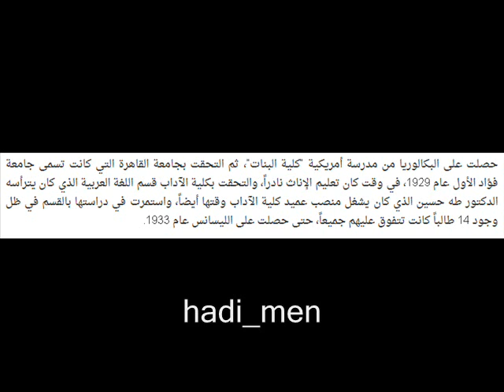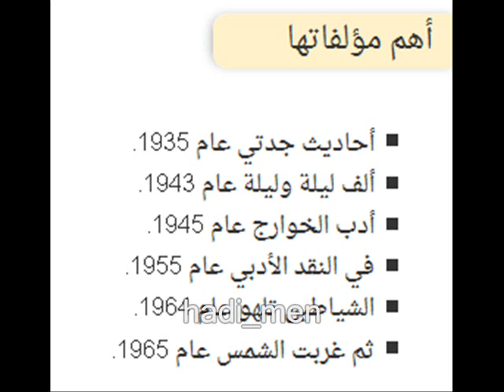سهير القلماوي ( 20 يوليو 1911- 4 مايو 1997) - Sohair El-Qalamawy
قصة حياة سهير القلماوي التي تحتفل جوجل بميلادها 103
يحتفل محرك البحث الأشهر عالمياً كعادته بأحد الشخصيات أو الأحداث التي أثرت في تاريخ الشعوب، وشخصية اليوم هي الأديبة والكاتبة والناقدة الأدبية المصرية سهير القلماوي، والتي نحتفل اليوم بمرور 103 أعوام على ميلادها في 20 يوليو عام 1911 بمدينة طنطا، والدها طبيب كردي وأمها شركسية.
قصة حياة سهير القلماوي التي تحتفل جوجل بميلادها المائة وثلاثة
103e anniversaire de Sahair El-Qalamawy
جوجل و سهير القلماوي -- Google And Sohair El-Qalamawy
Soheir El-Calamawy - Wikipedia, the free encyclopedia
Obituary: Soheir el-Qalamawy - The Independent
سهير القلماوي -- Sohair El-Qalamawy‬‎ - YouTube
Sohair Elkalamawy - سهير القلماوي - YouTube
Soheir El Qalamawy - Salaam Knowledge

Résultats de recherche

    جوجل و سهير القلماوي -- Google And Sohair El-Qalamawy - ماي ...
    myegy.to/.../جوجل_و_سهير_القلماوي_Google_And_S...Traduire cette page
    Il y a 3 heures - Follow me and get updates from HERE جوجل و سهير القلماوي الادبية سهير القلماوي ولدت في (20 يوليو 1911- 4 مايو...
    Vous avez consulté cette page 2 fois. Dernière visite : 19/07/14
    Soheir Al Qalamawi looking over a book ... Soheir Al Qalamawi (July 20, 1911 - May 4, 1997) was an Egyptian prominent ... "Obituary: Soheir el-Qalamawy".
    16 juin 1997 - The Egyptian author Soheir el-Qalamawy was a prominent literary figure who not only influenced modern Arabic writers and critics, but helped ...
    Vidéo pour "Sohair El-Qalamawy"► 1:28► 1:28
    Il y a 4 minutes - Ajouté par Makeup
    Vidéo pour "Sohair El-Qalamawy"► 0:38► 0:38
    Il y a 48 minutes - Ajouté par Arabik Media
Sohair Elkalamawy The Egyptian author Soheir el-Qalamawy was a prominent ...
    Name : Soheir El Qalamawy ... Dr El-Qalamawi was member of the parliament (1958-64), (1979-84); Professor of Arabic Literature, Cairo University (1956-67); ...
    The Darker Nations- A Biography of the Short-Lived Third World
    Vijay Prashad - 2007 - ‎Developing countries
    Sohair al- Qalamawy, a pioneering Egyptian advocate for women's rights, was one of them.5 She would soon be followed by Abdul- Rahman. Long before she ...
    Thamyris - Page 370 - Résultats Google Recherche de Livres
    Nanny M. W. de Vries, Jan Best
    Hoda el Sadda's essay "Women's Writing in Egypt. ... Two figures appear to lead: Suhair al-Qalamawy and Amina Sa'id who published substantially in the 1 ...
    Gendering the Middle East: Emerging Perspectives
    Deniz Kandiyoti - 1996 - ‎Social Science
    Suhair al-Qalamawy, Introduction, Collection of Short Stories (Cairo: Arab ... Qader, 'The women of Salwa Bakr and Her Golden Chariot', El Safir, 21 April 1991.
    Egyptian Chronicles: Kolena Laila : The first Egyptian girl ...
    31 oct. 2008 - From rigth to left Dr. Naema El-Ayauobi and Miss Fatimah Salem setting and behind them , Mrs. Zahirah Abd El Aziz,Dr. Sohair El-Qalamawy